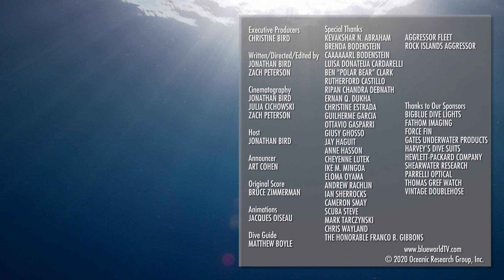Caves & Spawning Parrotfish of Palau (Why is the water milky?)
In this epic final episode from the Blue World expedition to Palau, the team explores Palau's Chandelier Cave and films the mass spawning of the Bumphead Parrotfish.